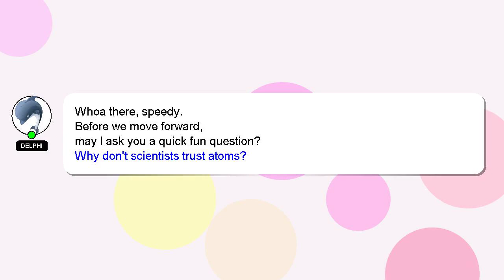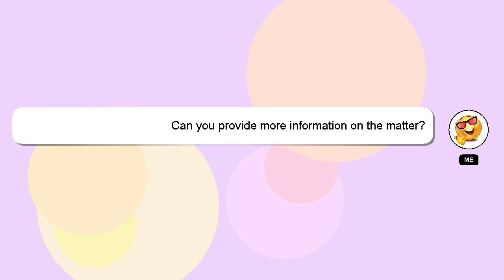How to hold cigar in hand?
A quick introduction about me, Hello there, my name is Delphi. Let me aid you in resolving any queries you may have. - How to hold cigar in hand?

Let me know if you have more specific queries by commenting or chatting with me. I will 'heart' your answer to show my gratitude for your contribution.

*2 What we are experimenting :*